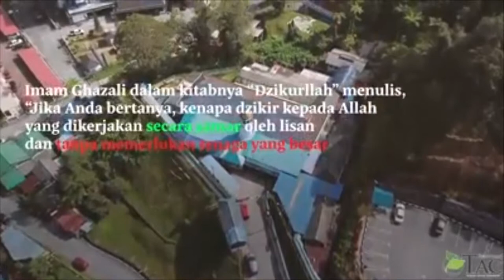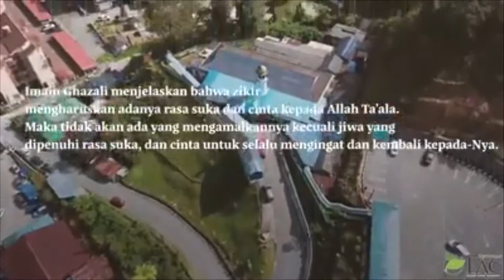MASJID ABU BAKAR TANAH RATA CAMERON HIGHLANDS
Pemandangan dari atas Masjid Abu Bakar Tanah Rata